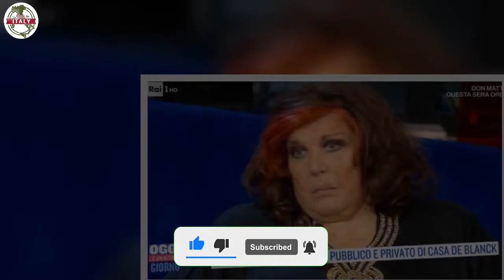Patrizia De Blanck, il dramma della malattia “le lacrime hanno fatto infezione”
Patrizia De Blanck è un personaggio pubblico spesso ospite di diverse trasmissioni. Ma quale drammatica malattia ha dovuto affrontare?

Giovedì 21 aprile Patrizia De Blanck è stata ospite di Serena Bortone su RaiUno nella trasmissione Oggi è un altro giorno.